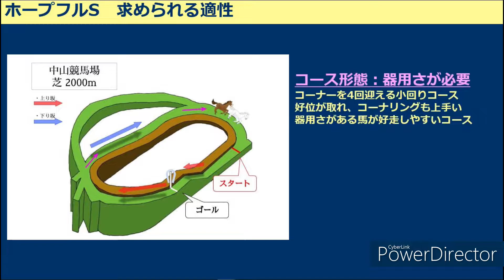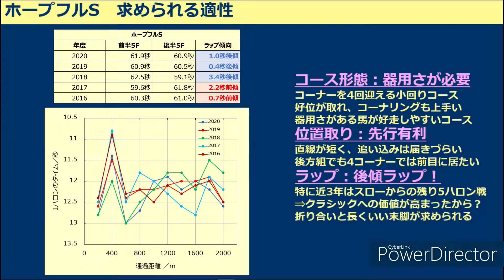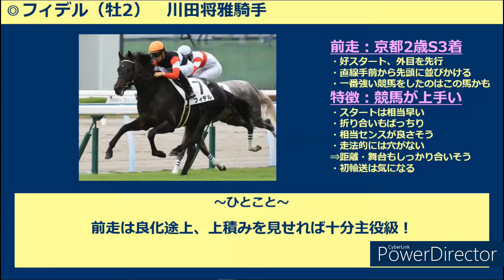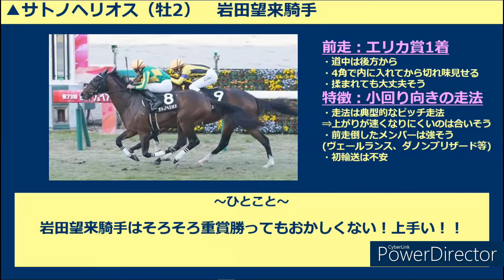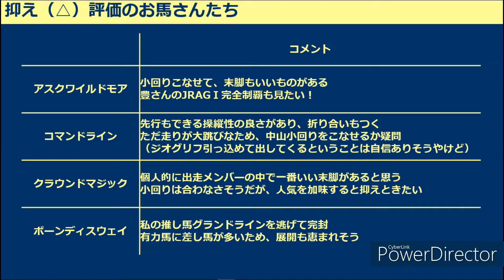【ホープフルS】○○先生絶賛の優等生を本命に？！ホープフルS2021一週前予想【競馬予想】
チャプター
00:00　印発表
01:35　ホープフルS傾向・特徴
02:49　フィデル
03:50　オニャンコポン
05:05　サトノヘリオス
06:07　アスクワイルドモア
06:22　コマンドライン
06:39　クラウンドマジック
06:56　ボーンディスウェイ

コマンドラインとフィデルはPOG馬ってのもあるので応援してます！笑

あとサトノヘリオスの前走を紹介する際にちょっとではありますが、僕の推しが登場しているのでその辺も見て頂けると幸いです🙇‍♂️笑